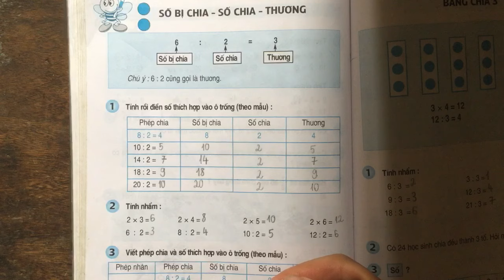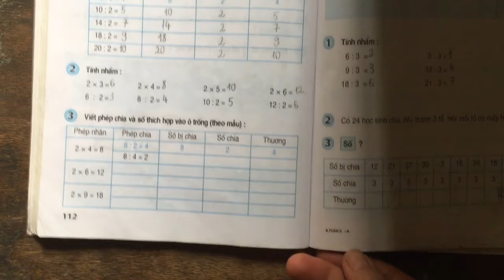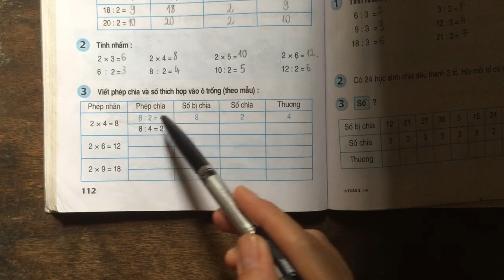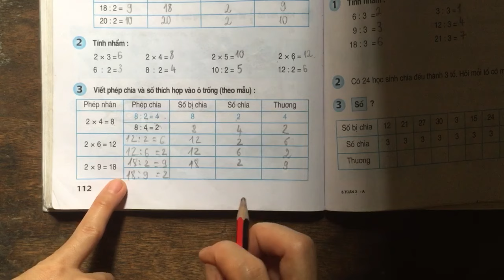Số bị chia - Số chia - Thương (trang 112) - Toán lớp 2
Toán lớp 2 sách giáo khoa trang 112 bài Số bị chia - Số chia - Thương